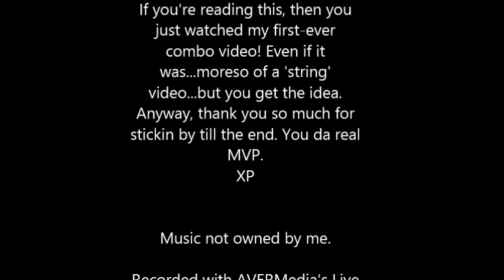"Watch Me" A Marth Compilation Video starring Darklink401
My first combo video (though they are mostly strings). Will try to get better at it, cuz I know this one is just sorta decent XP enjoy~